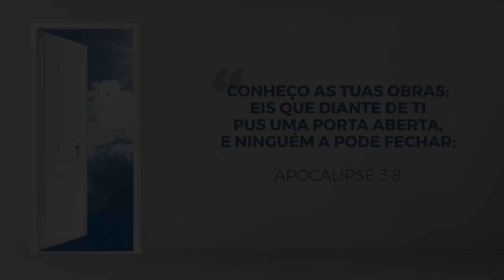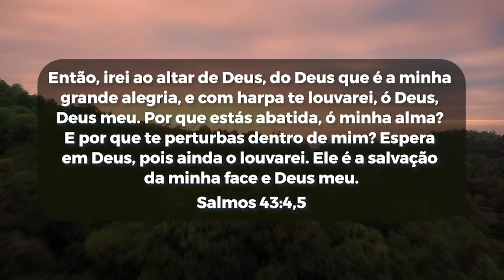A Palavra do Dia | Quinta feira 22 de Setembro de 2022 | Bispa Virginia Arruda